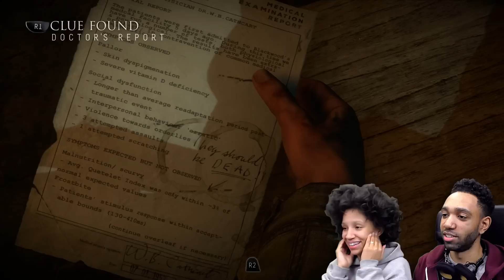BRO MIKE IS GOING HAM ON THE WENDIGO! - [UNTIL DAWN #12]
This will be my EPIC play through of UNTIL DAWN